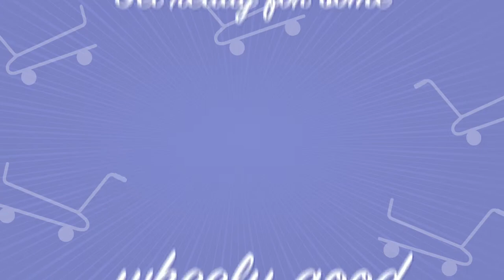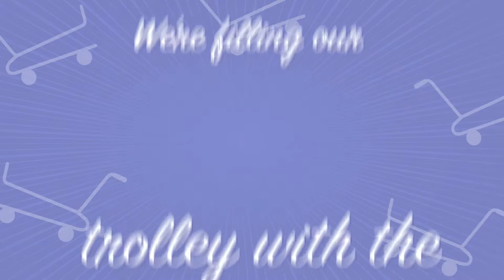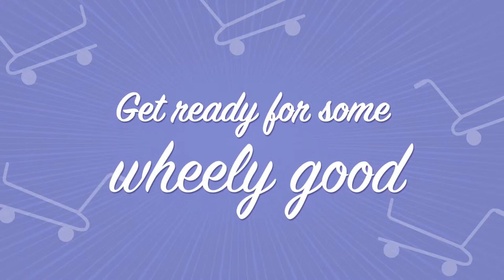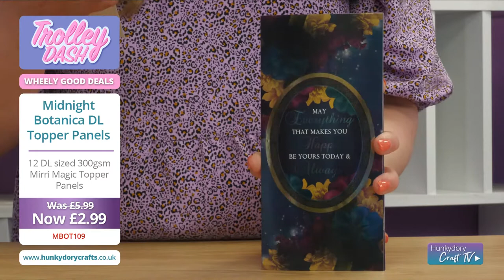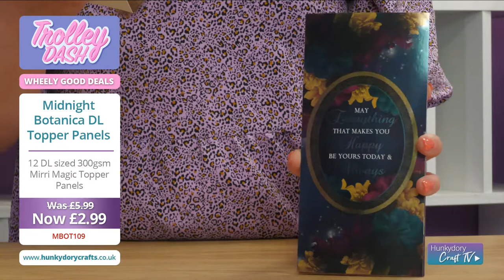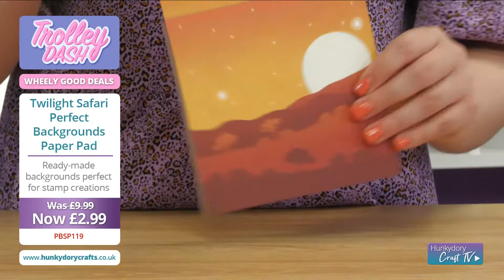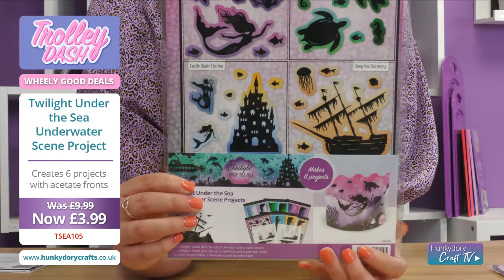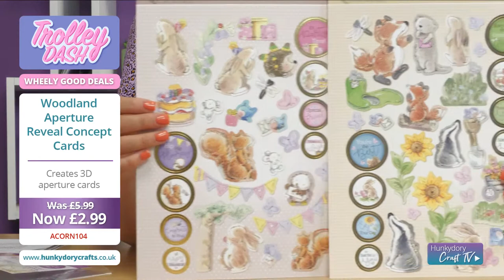Trolley Dash!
May Madness and a Trolley Dash?! We truly have lost the plot. Tune in for deals, demos and more!

Be quick! Grab your craft goodies before they are gone, shop the show